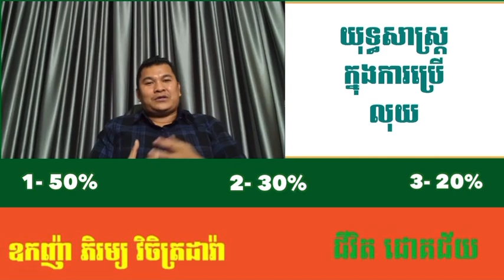យុទ្ធសាស្ត្រក្នុងការប្រើលុយ | Use money correctly | ឧកញ៉ា ភិរម្យវិចិត្រដារ៉ា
ការគ្រប់គ្រងលុយអោយបានត្រឹមត្រូវ

1-៥០% លើតម្រូវការ
2-៣០% លើចំណង់
3-២០% លើការវិនិយោគនិងរកសុី